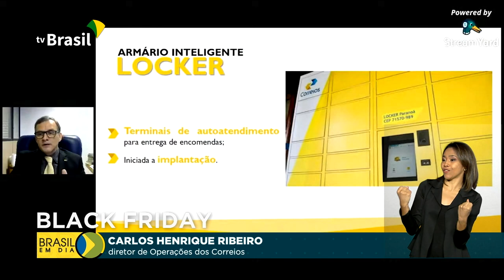Brasil em Dia - 04 de novembro de 2020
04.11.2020 - Vice-presidente Hamilton Mourão e autoridades estrangeiras começam hoje viagem de 3 dias para conhecer a realidade da Amazônia; no primeiro dia de testes o PIX, novo sistema de pagamentos instantâneos, registra mais de 1.500 transações; balança comercial brasileira registra saldo positivo de US$ 5,5 bilhões em outubro.